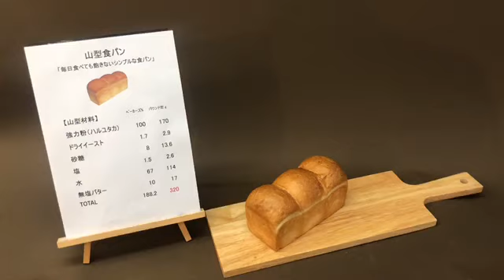簡単、シンプル毎日食べても飽きない山型食パン（レシピ付き）パン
気分転換にパン教室Sun&Moonで教えているシンプルで簡単な山型食パンのレシピ、作り方を公開！この基本ができれば色々応用が効きます。
「パウンド型1本の材料」18cm×7cm×h6.5cmの型
はるゆたか170g
赤サフインスタントドライイースト2.9g
砂糖１3.6g
塩2.6g
無塩バター17g
水114ml

いろいろなパンレッスンを流しています。
★おすすめ関連動画
最後までありがとうございます。
ぜひ、コメントと評価をお願いします。